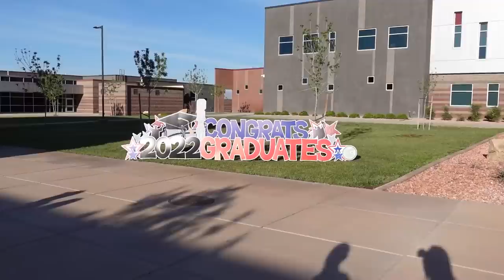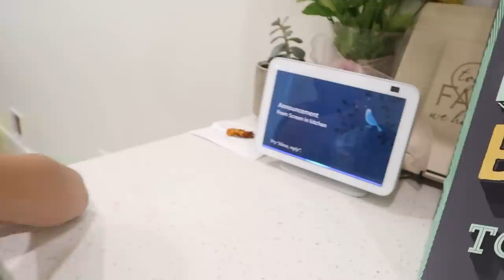Your’e Giving Birth On My Birthday?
Mara is getting close to having this pregnancy over and having the baby!
Daniell wants Her to have the baby on her birthday!